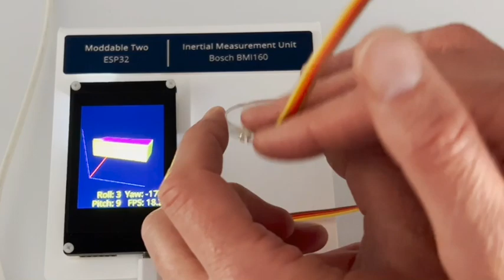FAST interactive visualization of Bosch BMI160 IMU sensor on ESP32-powered Moddable Two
This amazing demo shows exceptionally low-latency visualization of IMU sensor data on an ESP32. The app is by Thorsten von Eicken, written entirely TypeScript and runs on ESP32 using the Moddable SDK and XS JavaScript engine.

The 3D graphics are drawn using the Poco graphics renderer with the Outline extension for vector graphics.

The BMI160 sensor driver is implemented in compatible with the ECMA-419 standard for Sensor. It is also implemented in TypeScript.